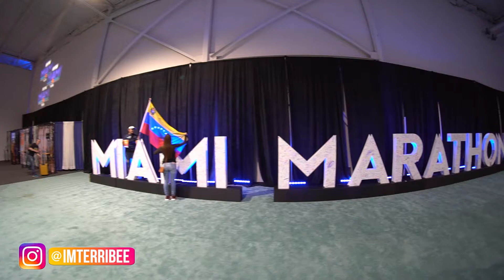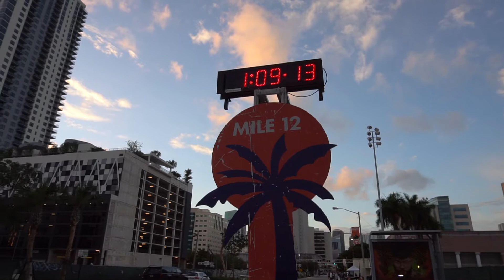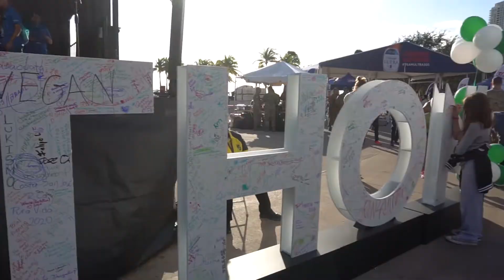Lifetime Miami Marathon 2020 through my eyes!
I had no idea when I went to Miami that the Lifetime Foundation's Miami Marathon and half marathon were happening that weekend.  I stumbled upon the expo and decided to wake up early and go watch the marathon for myself and see what all the fuss was about.  Over 22,000 people came to run in the half marathon, the full and the kids race that day with an additional 3000 people who ran in the tropical 5k the day before.  This event was massive and I was completely blown away by how long it took just to get everyone over the start line. I might even have to put this race on my list for next year!

I was already gone before the awards ceremony for the full marathon winners, but the following were the results.
SAIDI JUMA MAKULA- Male 25 - Arusha, TZA 5:25 min/mi 2:22:01
HILLARY TOO- Male 40 - COON RAPIDS, MN 5:39 min/mi 2:28:10
JONATAS FREITAS- Male 31 - SUZANO, BRA 6:02 min/mi 2:38:17

AYDEE LOAYZA HUAMAN - Female 25 - Lima, PER 6:22 min/mi 2:46:54
REBEKAH MAYER Female 38 - Eden Prairie, MN 6:57 min/mi 3:02:06

HALF MARATHON RESULTS
DOMINIC KORIR Male 26 - Colorado Springs, CO 4:52 min/mi 1:03:52
DANIEL KEMOI Male 33 - Coon Rapids, MN 4:53 min/mi 1:03:55
MARIO PACAY Male 22 - Guatemala, GTM 5:03 min/mi 1:06:11
DANIEL NESTOR Male 25 -Boulder, CO 5:04 min/mi 1:06:26

BEATIE DEUTSCH Female 30 - Neve Michael, WA 5:52 min/mi 1:16:50
JHOSELYN YESSICA CAMARGO Female 23 - La Paz, BOL 5:56 min/mi 1:17:44
REBEKA STOWE Female 29 - New York, NY 5:59 min/mi 1:18:20